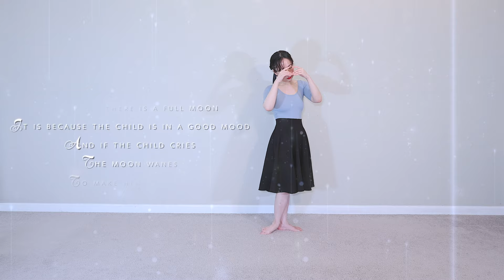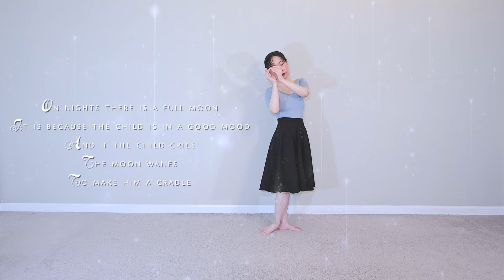Hijo de la Luna (José Cano) - Piano Cover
"Hijo de la Luna" (English: "Son of the Moon") is a song written by José María Cano performed originally by the Spanish band Mecano with lead singer Ana Torroja. It appeared on their 1986 album, Entre el cielo y el suelo and had great success all over the Spanish speaking world. The song tells the story of a Roma woman who made a pact with the moon. She asked the moon to give her a husband, and in return, it would take her first born son. The moon obliged and she gave birth to a white skinned and gray eyed boy, who the husband believed was not his son and out of rage, he killed his wife. The moon then took responsibility for the child and provided for him, reigning in its light when the boy cried and creating a comforting, safe refuge for him. The song is ultimately a story of love and redemption, as the moon gives the young boy a sense of security and family, even if it is not a traditional one.

This piano cover is based on the version written by Italian pianist and composer Mercuzio.